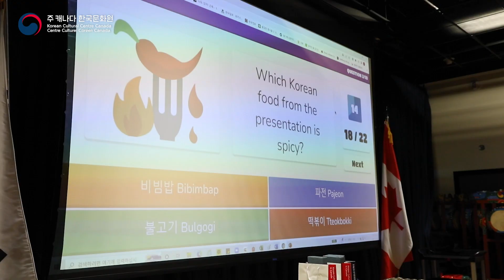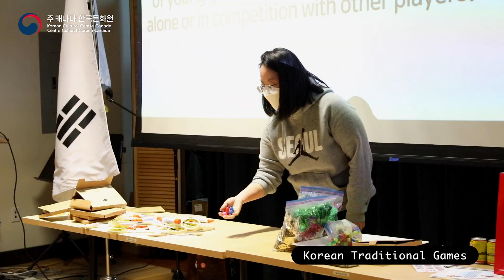School Visit - A. Y. Jackson Secondary (Dec. 1, 2022)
Students from A. Y. Jackson Secondary School visited Korean Cultural Centre Canada on December 1st, 2022. Hope everyone had fun learning about Korean culture!

주캐나다 한국문화원으로 견학 온 에이와이잭슨 고등학교 학생들 여러분 모두 즐겁고 유익한 시간이 되었길 바라며 다음에 또 만나요!